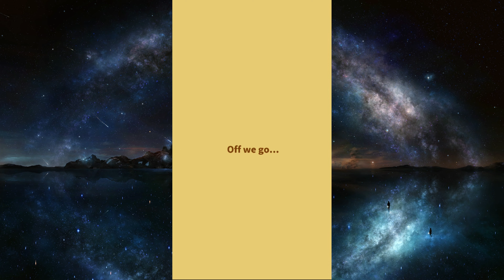Pokemon Magikarp Jump - Generation 32